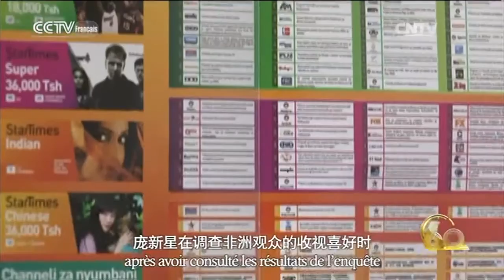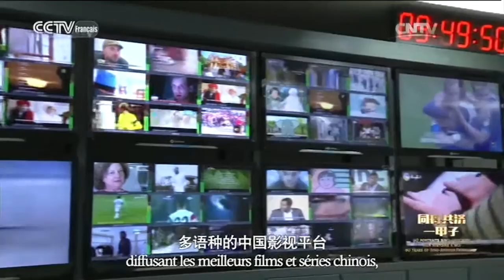60 PORTRAITS SINO-AFRICAINS PANG XINXING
60 PORTRAITS SINO-AFRICAINS PANG XINXING